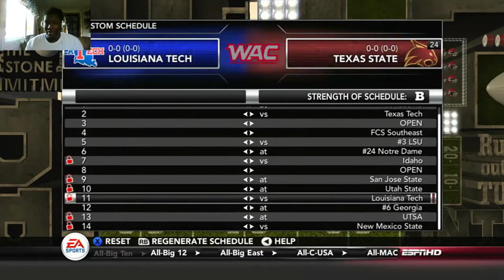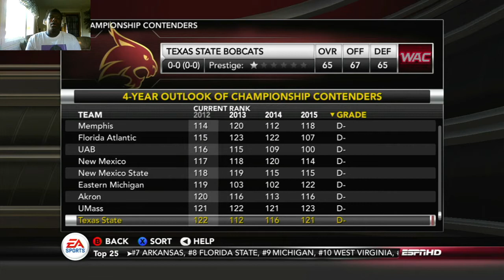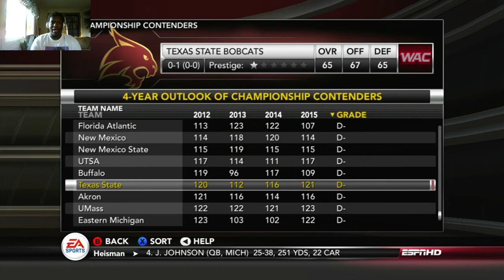NCAA Football 13 Dynasty Mode #1 (Texas State) I HAD HOPE